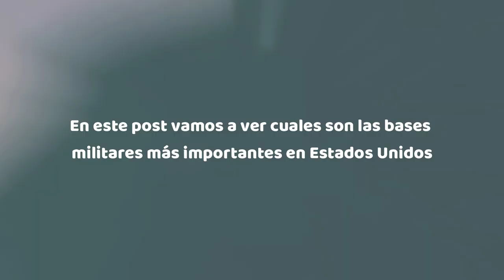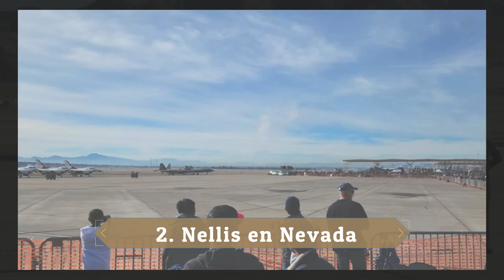🥇 Las 3 BASES MILITARES más IMPORTANTES de ESTADOS UNIDOS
¿Cuáles son las principales bases militares en Estados Unidos? En este ranking, te mostramos las 3 bases militares más importantes de EEUU, ¡te fascinarán!

NOTA LEGAL